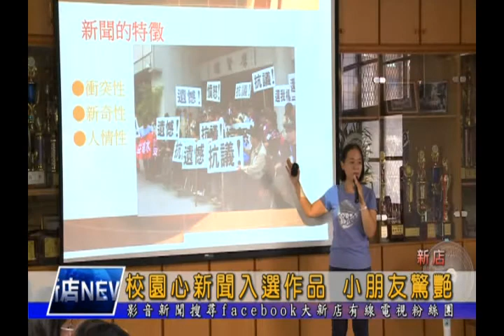1041204【大新店地方新聞】校園心新聞入選作品 小朋友驚艷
大新店有線電視今年首度與新店國小共同舉辦『校園心新聞』徵選，參與情況相當熱烈，日前評選結果正式出爐，一共選出了10部優秀的作品，名次將會在12月18日公佈。為了讓全校學生都能夠一同觀賞這些影片，新店國小12月起，也利用每個星期二中午用餐時間播放，大家一起分享成果。